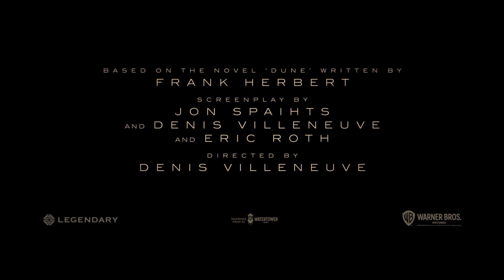Dune 2020 (Subtitled) - Full Trailer 1080p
The full trailer for Dune 2020

Timothée Chalamet - Paul Atreides
Zendaya - Chani
Rebecca Ferguson - Lady Jessica
Oscar Isaac - Duke Leto Atreides
Jason Momoa - Duncan Idaho
Josh Brolin - Gurney Halleck
Dave Bautista - Glossu 'Beast' Rabban
Stellan Skarsgård - Baron Vladimir Harkonnen
Javier Bardem - Stilgar
Charlotte Rampling - Gaius Helen Mohiam
Sharon Duncan-Brewster - Liet-Kynes
Chen Chang - Dr. Wellington Yueh
Stephen McKinley Henderson - Thufir Hawat
David Dastmalchian - Piter De Vries